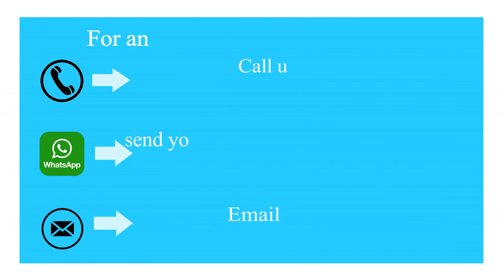લેપ્રોસ્કોપીક હર્નિયા સર્જરી દર્દી નો અનુભવ Laparoscopic Hernia Surgery patient recovery, Ahmedabad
We are happy that our patients claim that Dr. Chirag Thakkar is the best hernia specialist doctor. This is so because he not only does the best laparoscopic hernia surgery, but he also addresses the other issues of patients to get them to the best possible functional outcome. Thus not only the patients get fast and smooth recovery from surgery but lead a normal life after surgery. Our aim is to help patients go back and do all the physical activity they were doing before surgery, as soon as possible after surgery.  At ADROIT center for Digestive and Obesity surgery, we not only focus on just repairing the hernia but on the overall well-being of our patients.